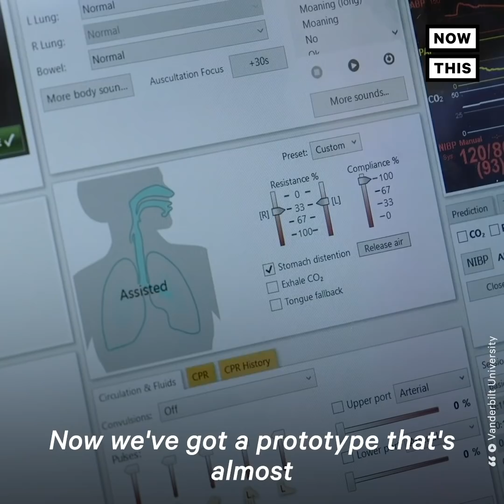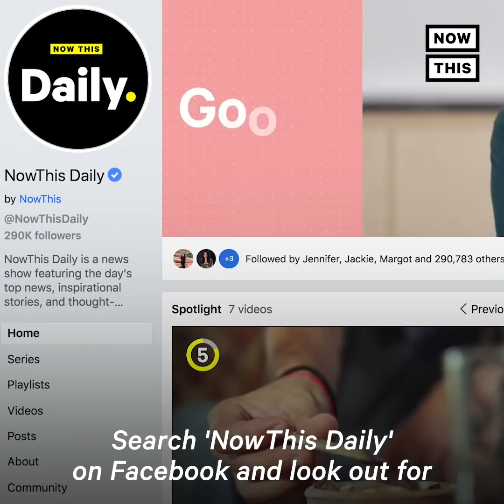Vanderbilt Researchers Turn Household Items Into Ventilators During Coronavirus Shortages | NowThis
Researchers built a functional ventilator out of household items in under 3 hours — and soon it could be replicated around the world

In US news and current events today, researchers at Vanderbilt University built a functional ventilator out of household items in under 3 hours. This innovation could prove invaluable in the fight against COVID-19.